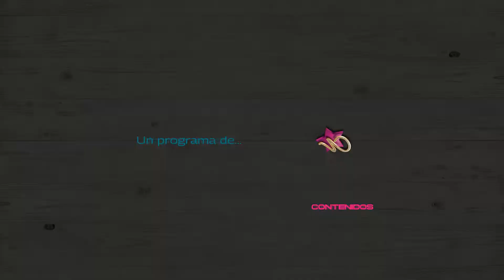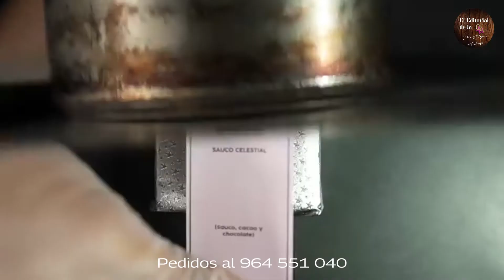El Editorial de la N... Edición# 12 Quién ganará la Guerra de las Telenovelas?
Micro programa EL EDITORIAL DE LA N Edición # 12: Quién ganará la Guerra de las Telenovelas?